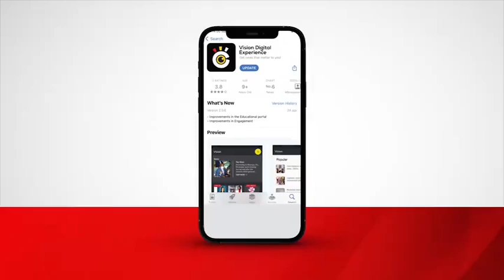Husnah flames hot in Paris